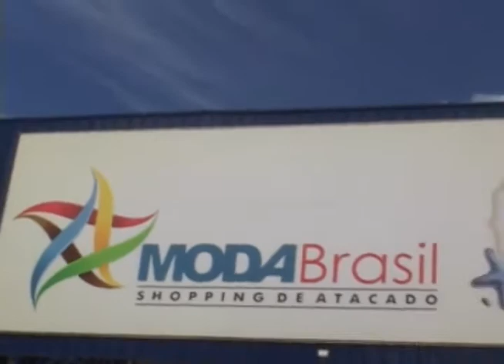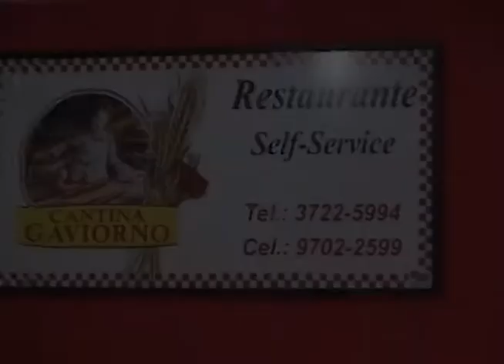Programa Evidence 07-09-2012 Pt 02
Moda Brasil Summer 2013 Pt01